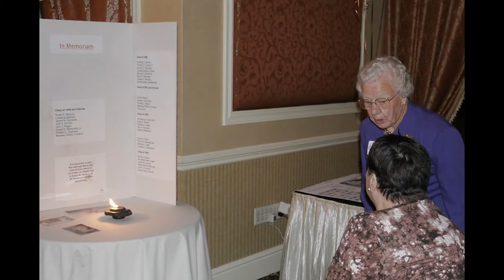PAWLING HIGH SCHOOL "60'S CLASS REUNION."